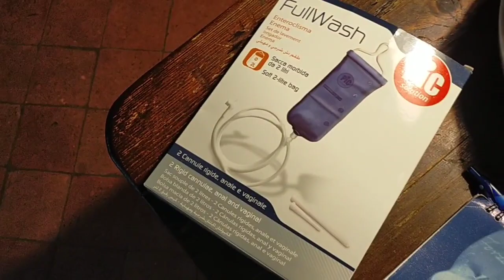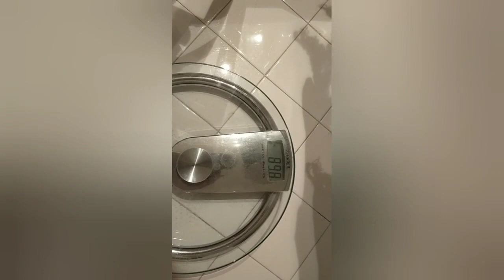AYUNO 21 DÍAS O MÁS. AYUNO ENERGÉTICO CON EL MÉTODO ALEJANDRO.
el 99x100% de los mayores de 45 años tendrían que hacer un ayuno prolongado para desintoxicar el organismo, fortificarlo y rejuvenecer el cuerpo para afrontar una segunda juventud en el momento que nuestro organismo comienza a ralentizarse.
mucha suerte y si queréis saber más del método Alejandro, me podéis escribir en privado para vuestra privacidad o hacer aquí las preguntas.